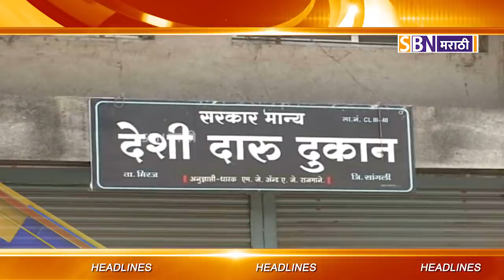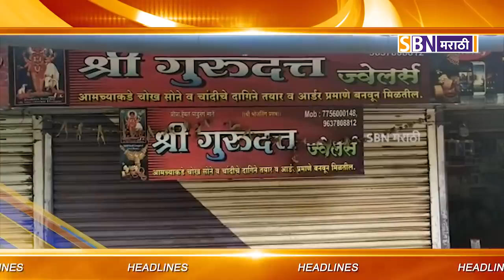SBN MARATHI TOP TEN HEADLINES : - 16-11-2019